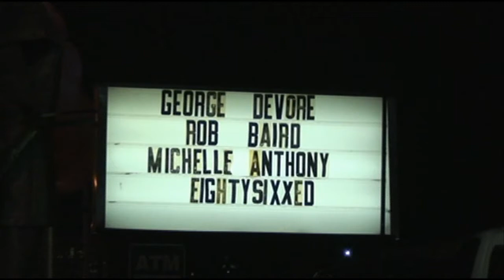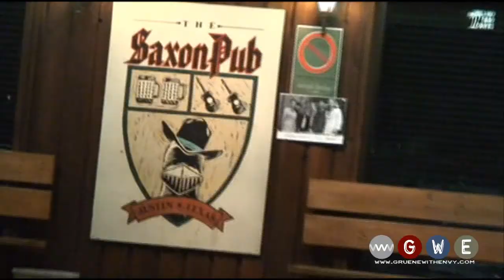Rob Baird - Blue Eyed Angels at Saxon Pub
Rob Baird performs "Blue Eyed Angels" at Saxon Pub in Austin Texas, February 2011.